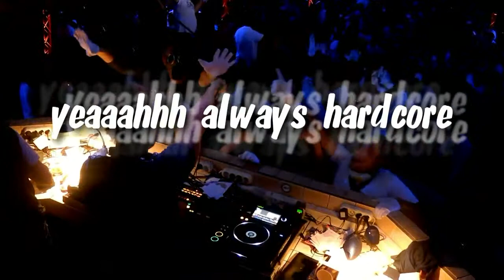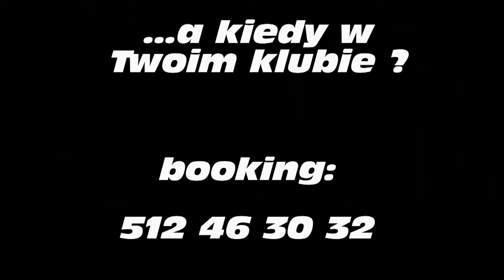DJ NOISERR LIVE PERFORMING ''ALWAYS HARDCORE''